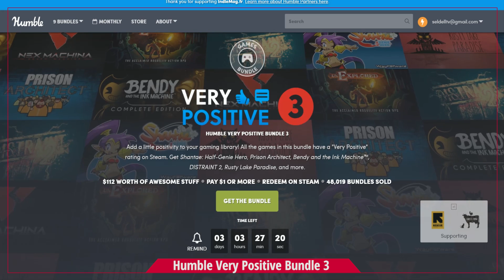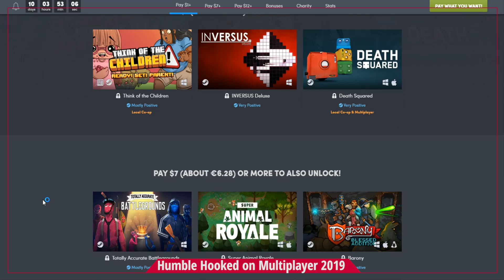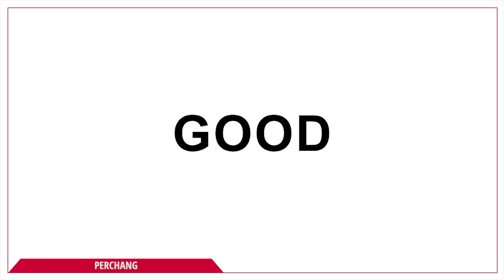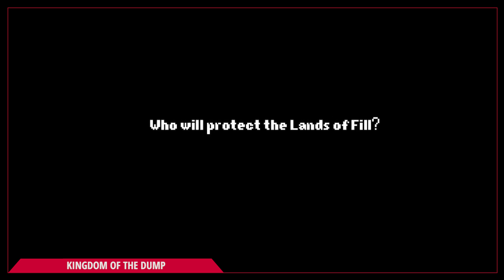Oxygen Not Included, Kingdom of the Dump & l'actu du jeu indé | IndieMag l'hebdo #62 - 28/07/19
Quoi de beau dans l'actualité du jeu indé ? Cette semaine dans l'hebdo, il y aura du bon plan, de l'actualité, des sorties et du financement participatif !

Au programme :
0:18 Humble Very Positive Bundle 3
0:47 Humble Hooked on Multiplayer 2019
1:49 Moonlighter : Between Dimensions
3:08 Bad North : Jotunn
4:20 Fate Hunters
5:18 Super Life (RPG)
5:46 Elsinore
6:50 Swords & Souls: Neverseen
8:06 Perchang
8:57 Wildland
10:19 60 Seconds! Reatomized
11:39 Elea
13:02 Bandits
13:59 Merchant of the Skies (EA)
14:53 Oxygen Not Included
15:52 Bear With Me: The Lost Robots
17:15 Kingdom of the Dump
18:27 Phantom Gear

➤ Streams :
Le vendredi et le dimanche à 21h, des découvertes de jeux indés :